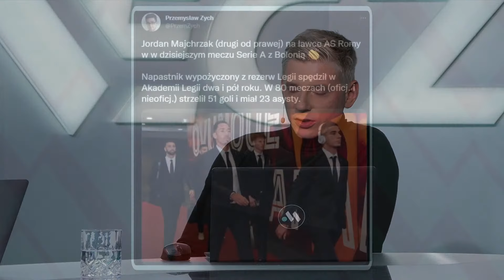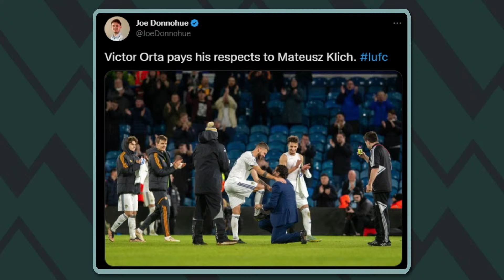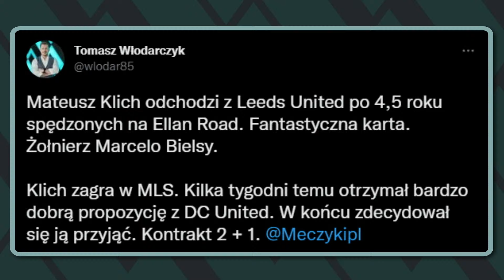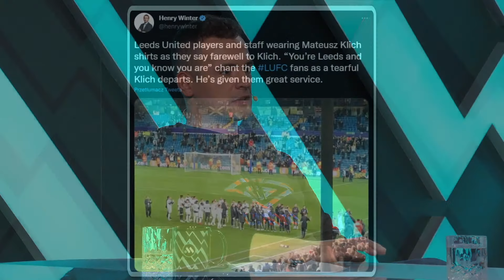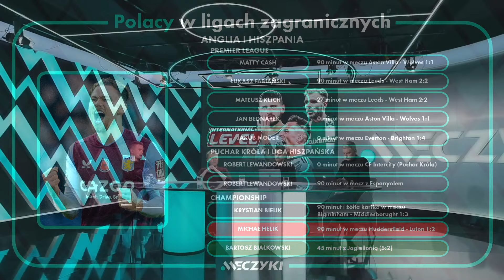MILIK DAJE ZWYCIĘSTWO JUVENTUSOWI! KLICH ŻEGNA SIĘ Z LEEDS. KADROWICZE WRACAJĄ DO GRY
Arkadiusz Milik w ostatniej chwili dał zwycięstwo Juventusowi w starciu z Cremonese. Tymoteusz Puchacz zadebiutował w Panathinaikosie, a Mateusz Klich żegna się z Leeds. Ligowe potyczki wznowili zawodnicy reprezentacjaPolski. To oznacza, że pora na powrót International Level, gdzie dowiecie się co słychać u polskich piłkarzy.